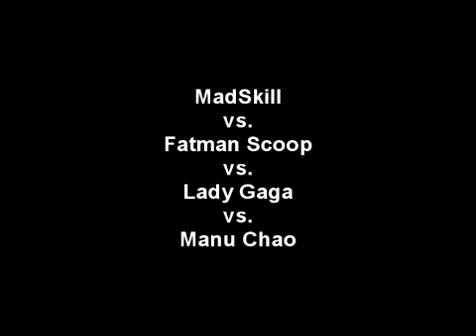MadSkill vs Fatman Scoop vs Lady Gaga vs Manu Chao - Technotronic bongo monster (DJ SVEN MASHUP)